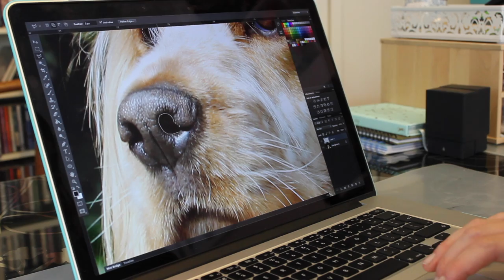Cocker Spaniel Paper Cut From Start to Finish - Gemma Bullen Design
Showing the process behind how I design and create my paper cuts.

For more information on where to buy them or for your own custom piece, please